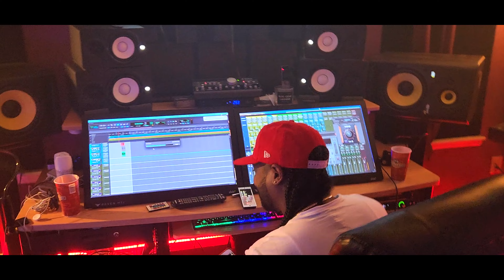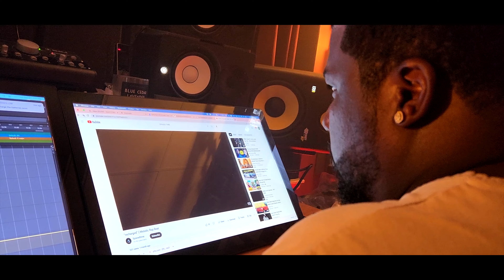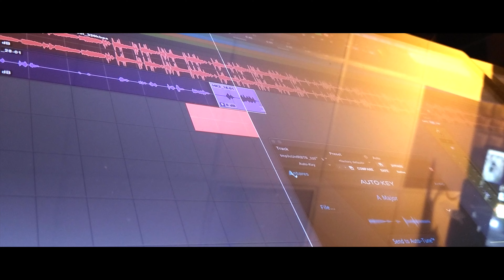"We Can't Stop Keep Going Vlog" shot